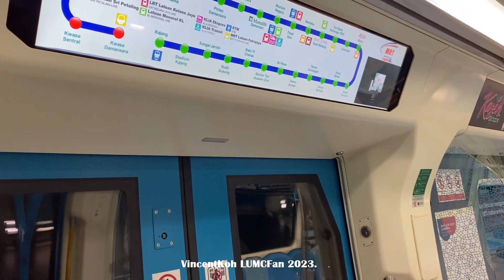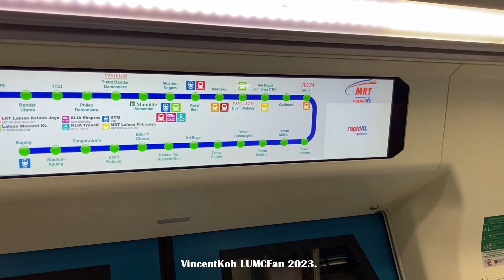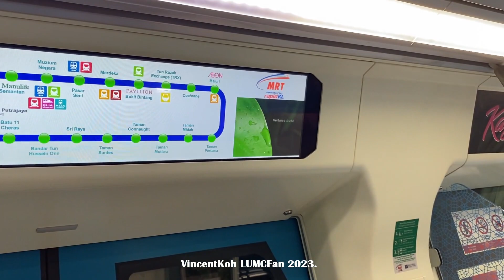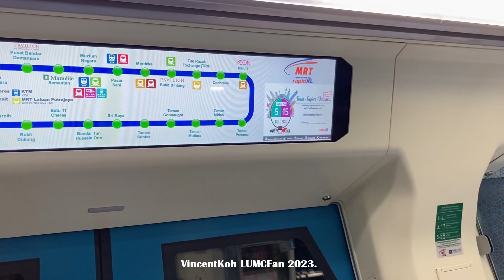[Special Advertisement with Sound] ASMR: atmosphere on MRT Train after a delay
28 March 2023, 8.25pm to 8.35pm. Journey was on Siemens Inspiro Set 158 from Kwasa Sentral to Kota Damansara (8.25pm to 8.31pm) on MRT Kajang Line. 158 departed at 8.34pm from Surian. 101 followed closely behind as an off-service train. Kaseh advertisement sound is interesting, and finally I managed to catch it this time. This was right after the delay caused by set 130 which failed at Pasar Seni.